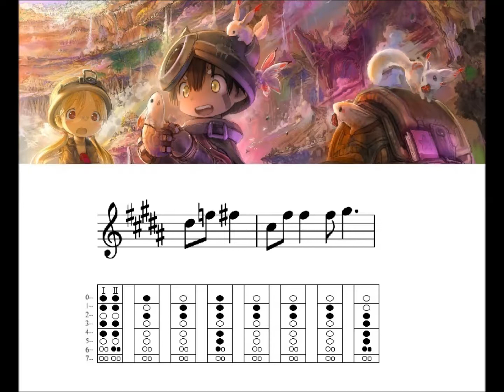來自深淵 Made in Abyss OP - Deep in Abyss ( 中音直笛 Alto Recorder + Fingering Chart )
這首速度滿快的，所以我有稍微調慢。前奏太飄逸的部分，我也改了幾個音，這樣比較適合直笛演奏。
作詞：hotaru，作曲：KanadeYUK、Masahiro "Godspeed" Aoki，編曲：KanadeYUK，歌：莉可（富田美憂）、雷格（伊瀬茉莉也）